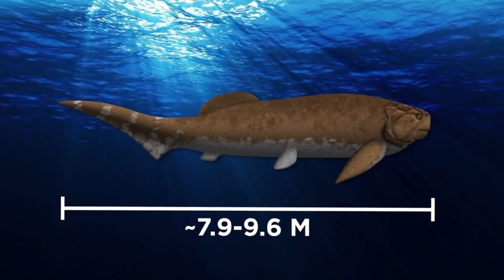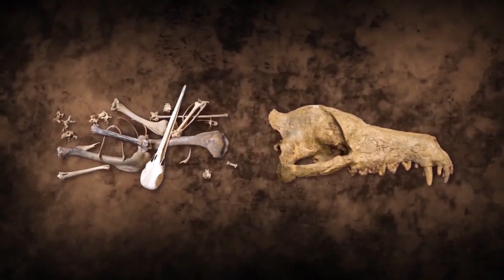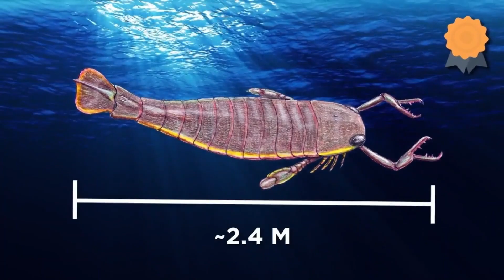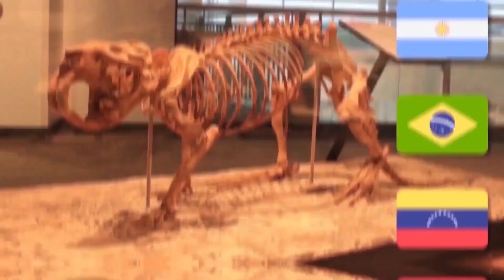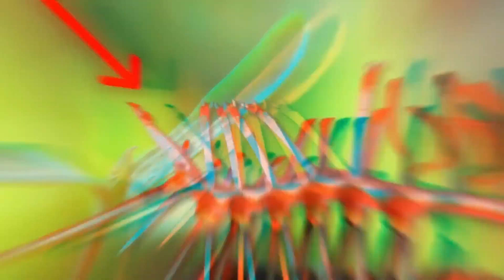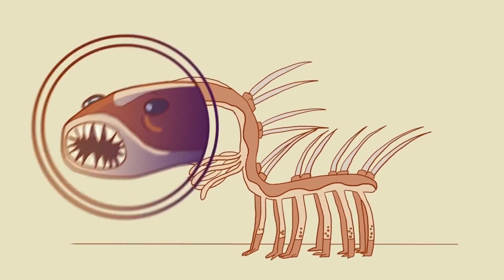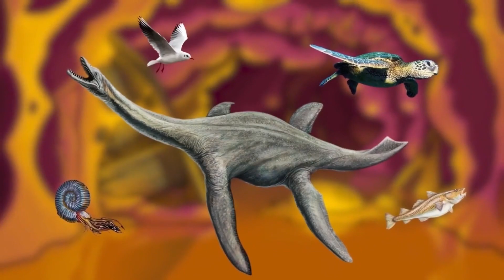比恐龙更可怕的动物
毫不夸张地说，如果地球上还有恐龙的话，我们的生活可能会非常可怕。但如果我告诉你，地球上曾经生活着体型更庞大、更凶残、更可怕的生物呢？包括那些巨大蛇类和深海中的怪兽，还有噩梦中的怪兽，下面是一些比恐龙还可怕的动物